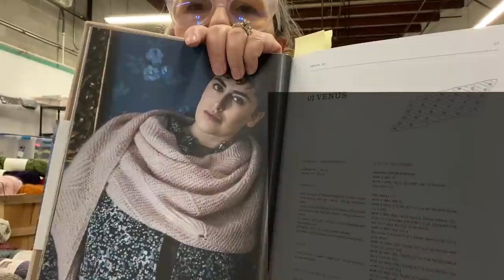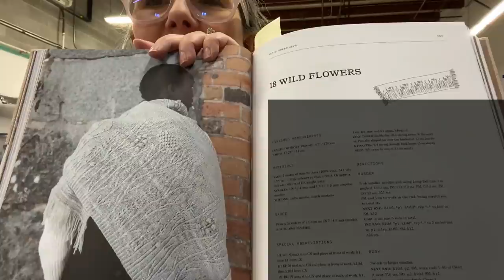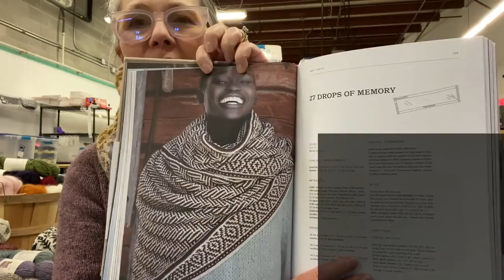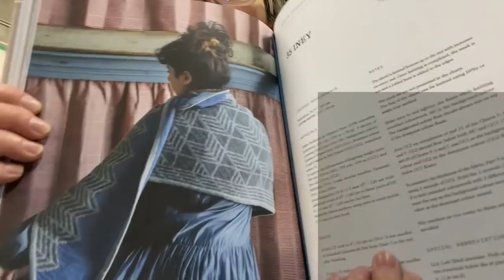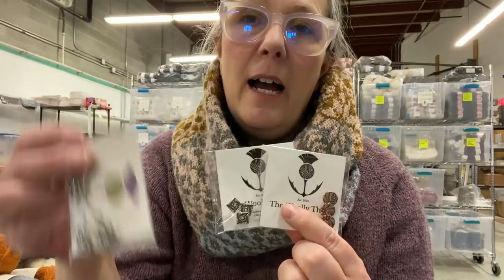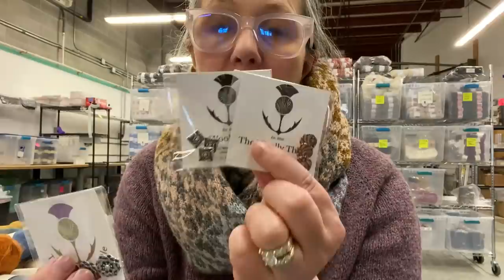Shopcast #142: Are you an adventurous knitter? Plus a Jamieson & Smith and Spindrift comparison.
Thank you for joining us.  Join our email list so you’re always in the loop with our weekly Shopletter

If you post your Tapestry Cowl, use tapestrycowl so we can see!

To enter the giveaway, leave us a comment saying whatever you like! It helps other people find our podcast!
If you were named as the winner in this episode, email with Subject: WINNER & we’ll mail you your $25 Gift Card.

This episode’s customer question: What DK weight yarn is good for cables?

My latest WIP:
Neckline for a cardigan I’m designing in Rauma Vams.

Da Crofter’s Kep by Wilma Malcomson
Jamieson’s of Shetland:

52 Weeks of Shawls by Laine Live April 30th

Shetlands Wool Adventures Journal Vol. 01 & 02 Live May 28th

Pom Pom 37-Summer is on pre-order. Live on June 2nd

Biches & Bûches Le Petit Lambswool 4-ply, fingering weight in 14 colors.
Silk Mohair in 9 colors.

Buness Tam - Sold out but sign up to be notified when it is back in stock

If you go out, wear a mask & take your knitting!